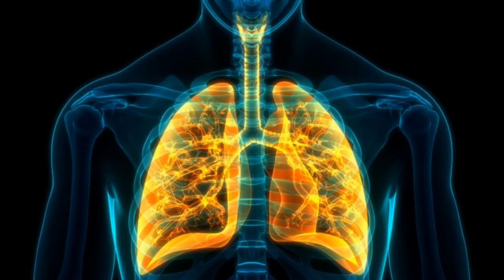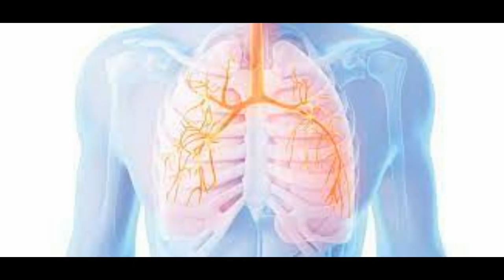Për herë të parë! Mjekët kryejnë transplantin e rrallë: Kemi shumë shpresa për pa.ientët e tjerë...